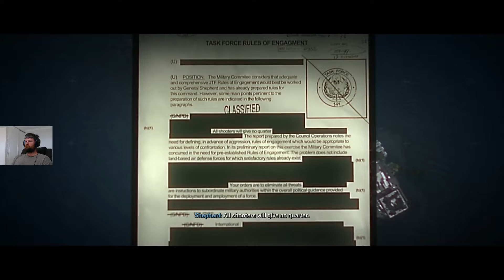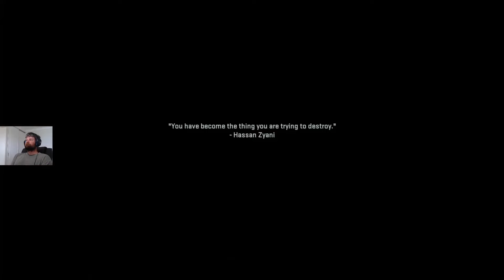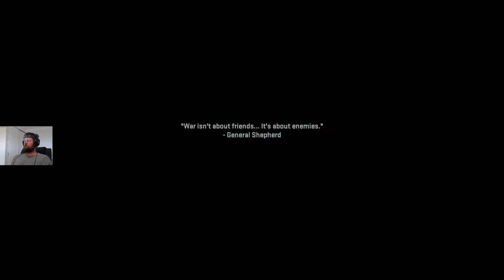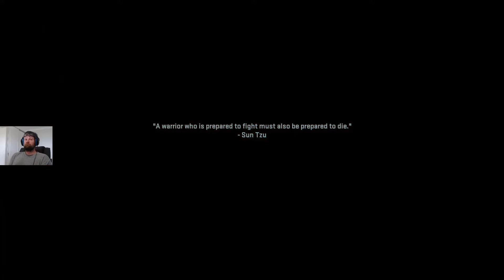MW2 Campaign Mission 12 Dark Water Veteran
MW2 Campaign play through on veteran difficulty, slowly getting through them